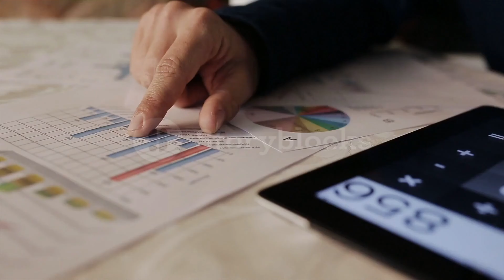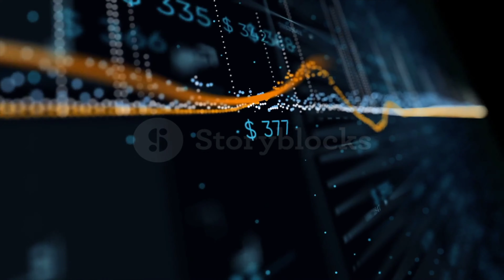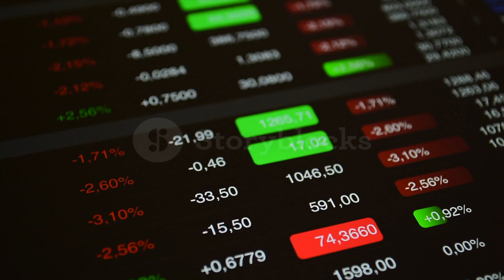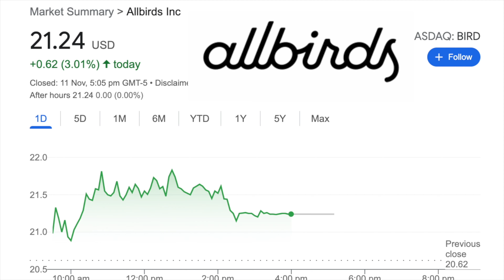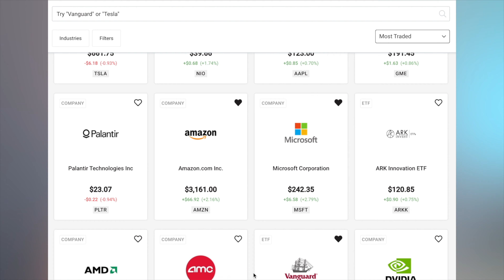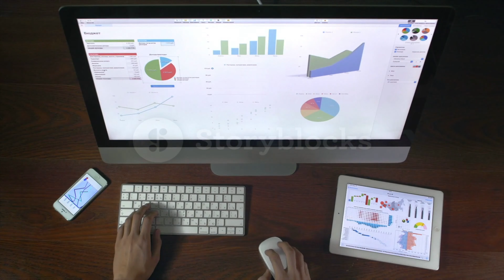What Is An Initial Public Offering? (IPO)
Initial public offerings can be a very exciting investment opportunity but how do you actually participate in one without being an institutional investor. IPO's typically happen behind closed doors but thanks to Hatch retail investors can have the chance to be a part of companies IPO.

📈Hatch - Get $20 when topping up $100NZD or more ❗❗❗

Best New Zealand Investing Platforms - Beginners Guide